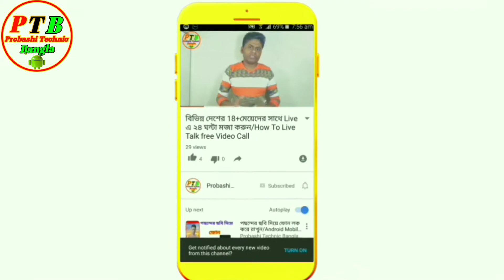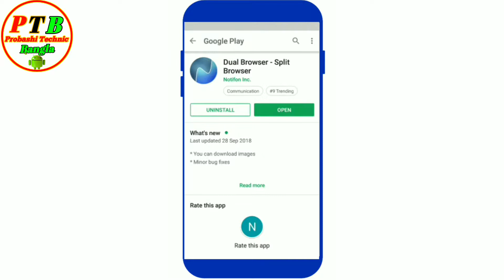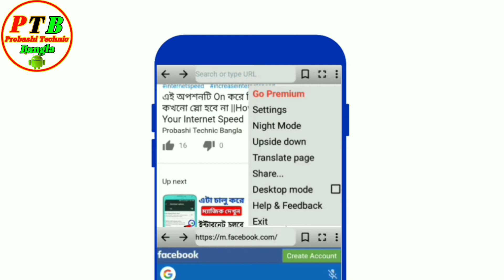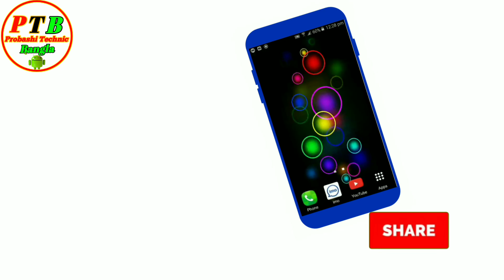একটি স্কিনে দুই টি কাজ কিভাবে করবেন দেখুন || Split Screen Any Android Phone [Bangla]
LIKE_COMMENT_SHARE_SUBSCRIBE_SUPPORT
About : Probashi Technic Bangla is a You Tube Channel, Where you will find Android Tips & Tricks, Technologycal Tips & Tricks,in Bangali,(New Video is posted daily)

. thanks.
Jamshed